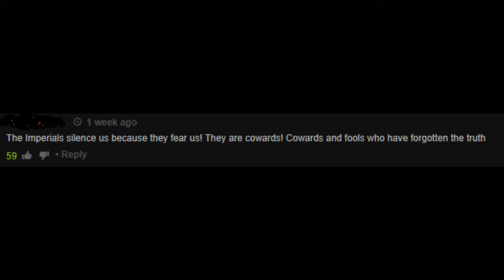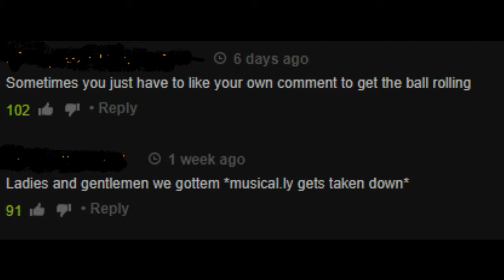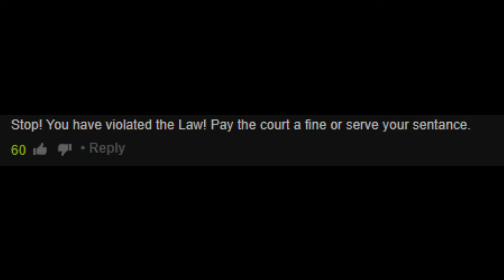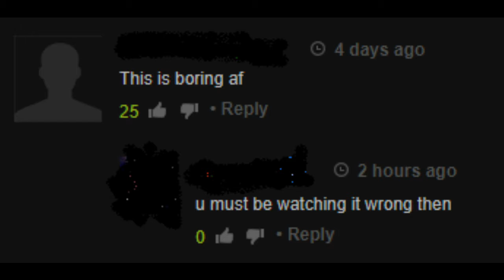"family friendly" comments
i read comments in a boring voice. (i found these on google images). (sorry for being late but some things messed up while i was making this).